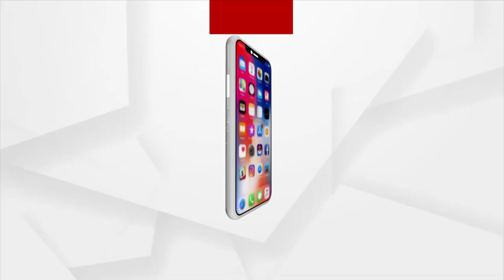Argus Special | Tradition Danda Nacha Of Ganjam | Argus News